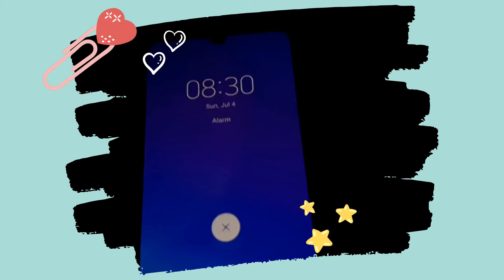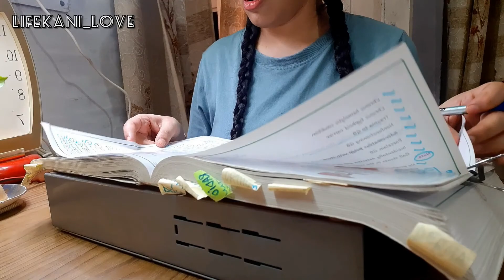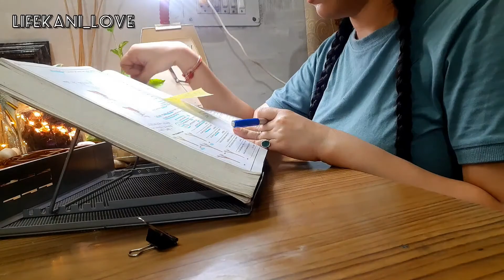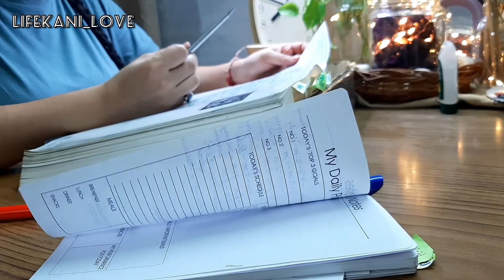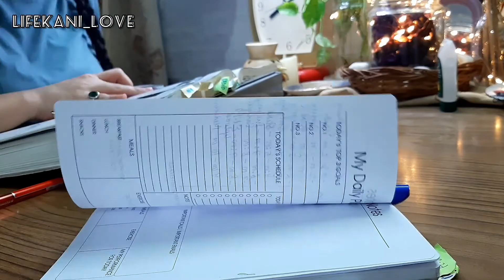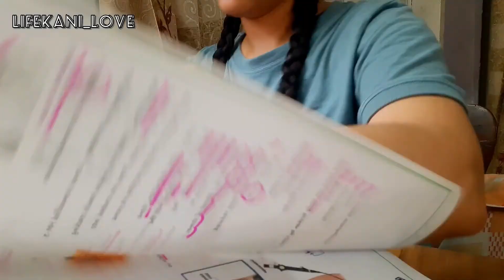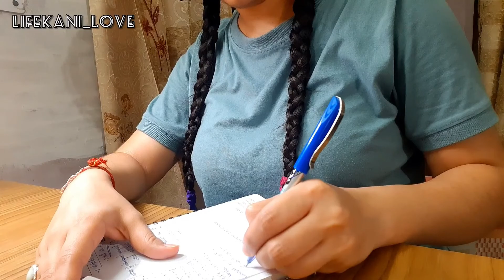studyvlog) My 8:30 a.m productive study routine 📚🌼🌞🍜🍱🍦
🌼hi everyone in this study vlog i tried to show my routine as a NEETPG aspirant .woke up at 8:30 am and tried to achieve a productive day .

🌈i am kani , MBBS Doctor from india CURRENTLY  NEET PG aspirant , i make videos of my daily living which includes studying , cooking , aesthetic art , gardening and my lifestyle related stuff .My intention to make videos for you so that you can enjoy your daily routine and always remain motivated and positive .